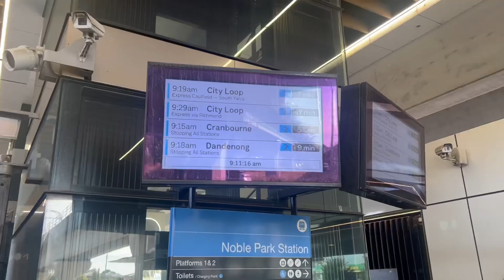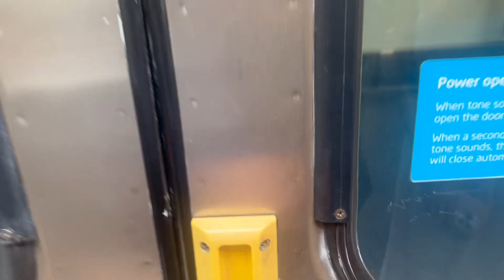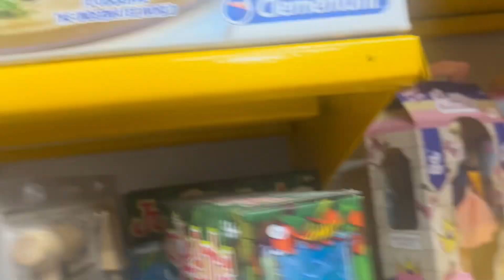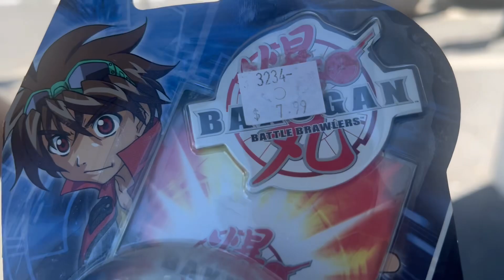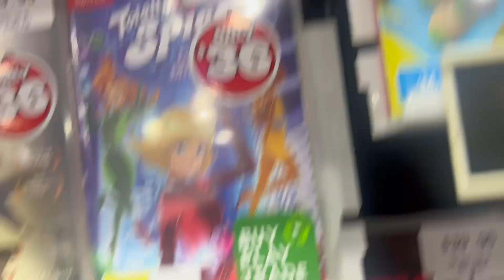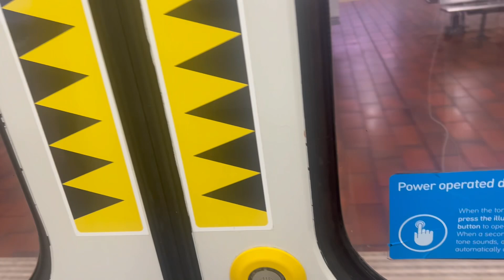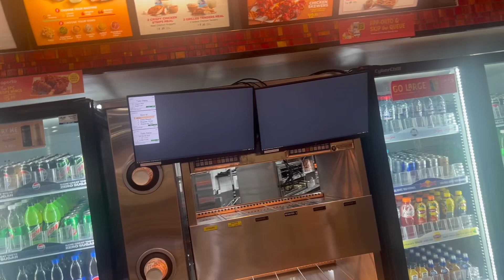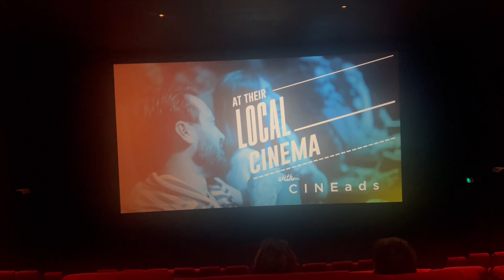VGB Vlogs - Moonee Ponds and Melbourne to see Red One Movie (feat. Elaine)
What a great fun day at Moonee Ponds and Melbourne Central today and Red One Movie was an awesome!

Thanks for having a great day today Elaine.

Friends:
Elaine-